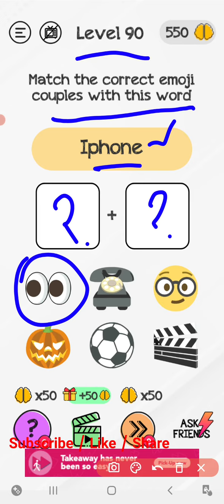Braindom level 90 walkthrough solution gameplay || Game the chain